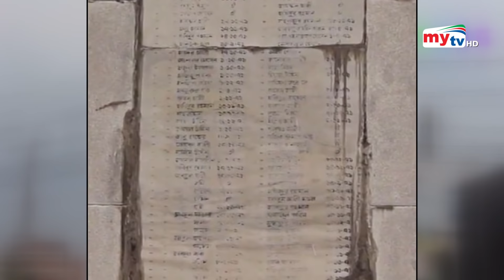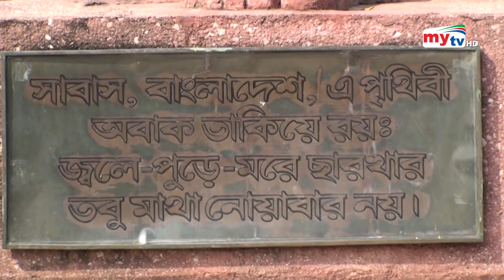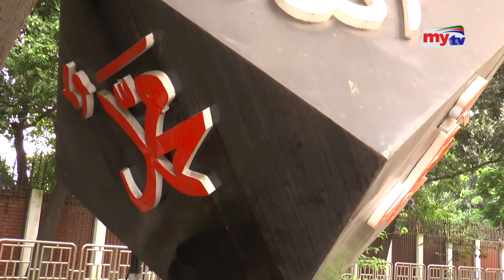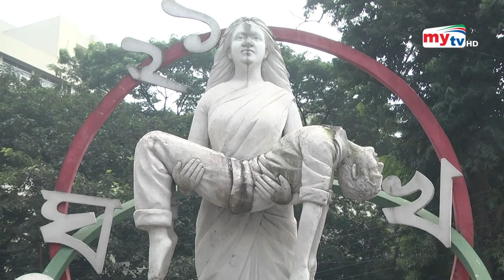ভাস্কর্যের সাথে লুপ্ত হচ্ছে ইতিহাস ! | Kew Dakhe Kew Dakhe Na | EP 02 | Mytv